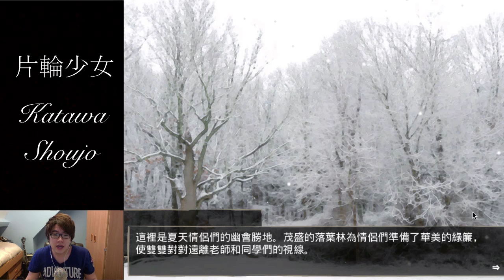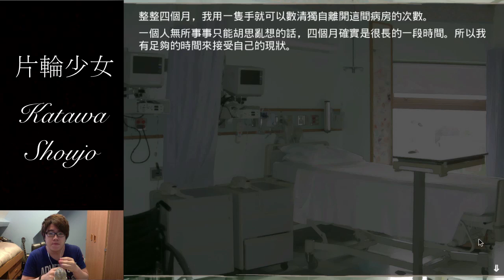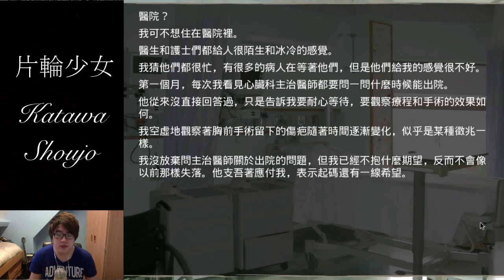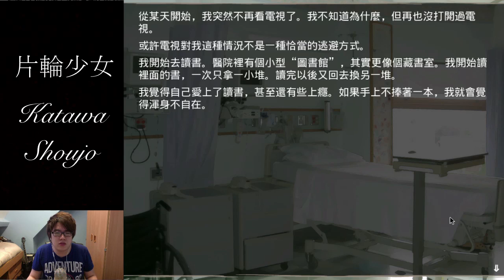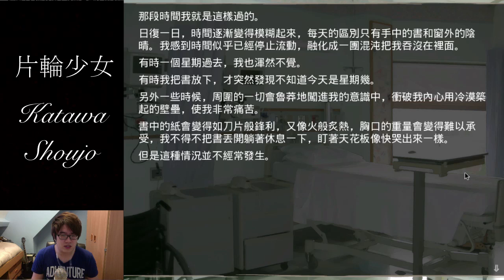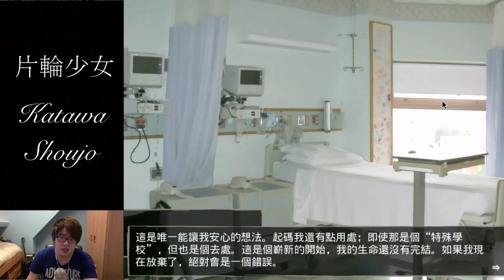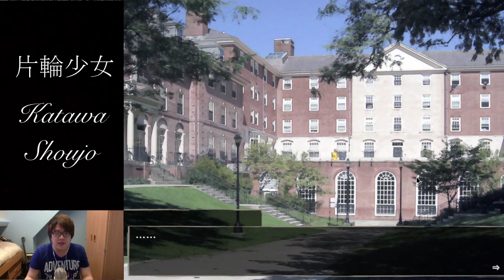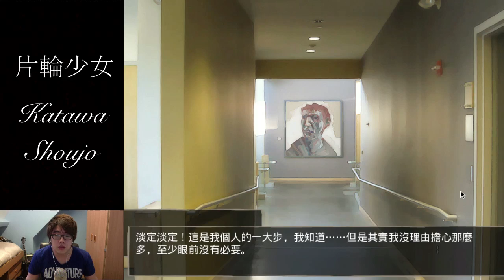Katawa Shoujo | 【片輪少女 - 第一章】 #1 "心律不整" (057)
因為隻Game得一大堆字，大家會唔會覺得悶？ 應唔應該有下一集？

心律不整 － Arrhythmia，An arrhythmia is an irregular heartbeat - the heart may beat too fast (tachycardia), too slowly (bradycardia)